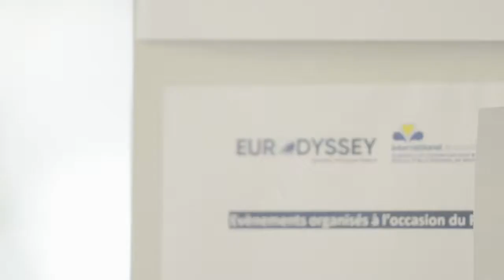Laura Eurodyssey stagiaire in Brussels International office